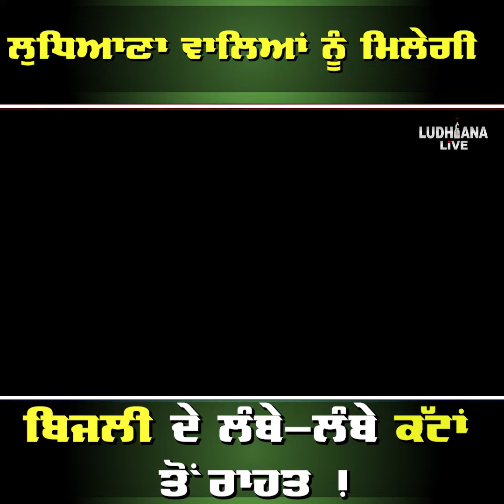ਲੁਧਿਆਣਾ ਵਾਲਿਆਂ ਨੂੰ ਮਿਲੇਗੀ , ਬਿਜਲੀ ਦੇ ਲੰਬੇ-ਲੰਬੇ ਕੱਟਾਂ ਤੋਂ ਰਾਹਤ